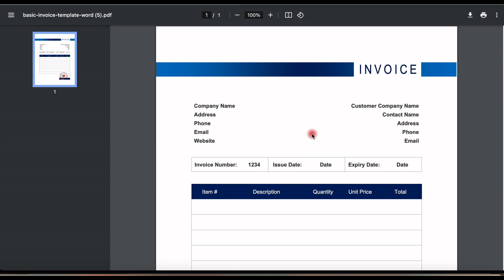Comment insérer un tampon numérique dans un document PDF avec PDF Editor de MyStampReady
Dans ce tutoriel détaillé, nous vous expliquons comment insérer un tampon numérique dans un document PDF à l'aide de l'éditeur PDF de MyStampReady. Cette vidéo est parfaite pour tous ceux qui souhaitent ajouter une touche professionnelle à leurs documents, que ce soit pour un usage professionnel ou personnel. Vous apprendrez :

Comment naviguer dans l'Editeur PDF de MyStampReady.
Les instructions étape par étape pour choisir et personnaliser votre tampon numérique.
Les meilleures pratiques pour placer le tampon dans votre PDF afin de garantir son aspect professionnel et sa conformité légale.
Que vous souhaitiez certifier des documents, approuver des plans ou simplement ajouter une touche personnalisée à vos fichiers, cette vidéo vous fournira tous les outils dont vous avez besoin pour utiliser efficacement les tampons numériques. Rejoignez-nous pour améliorer vos compétences en matière de gestion de documents dès aujourd'hui !